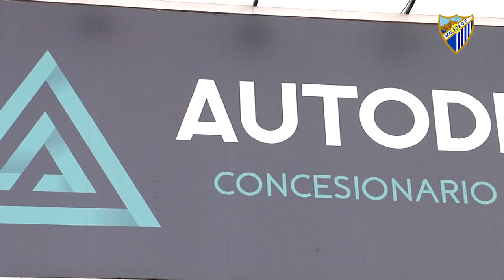Carrocería blanquiazul en Autodrom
Autodrom se une a la iniciativa empresarial ‘Jugamos de Local’.